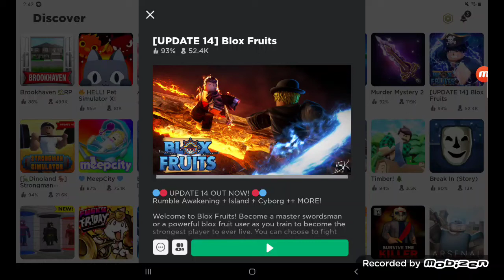Roblox Blox fruits gameplay on Samsung Tab A7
I play some Blox Fruits in Roblox on Samsung Tab A7.